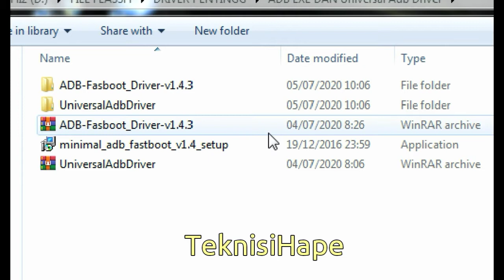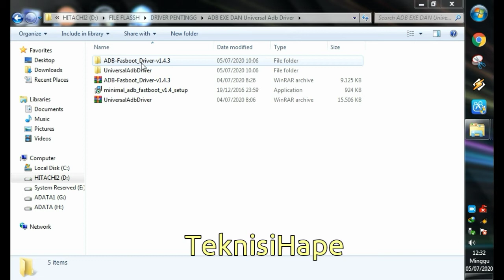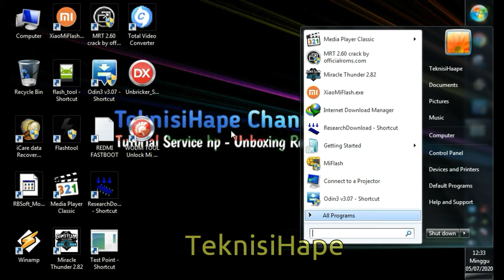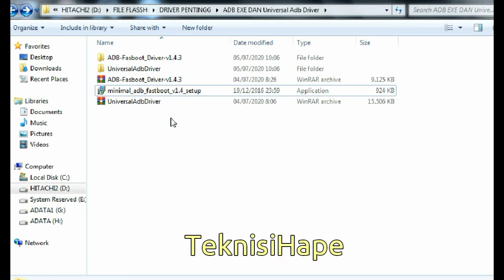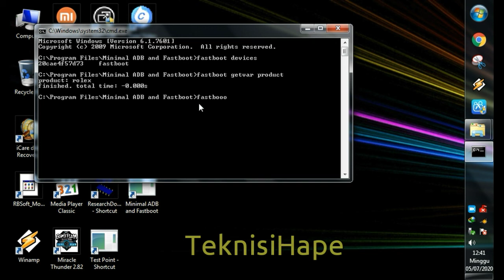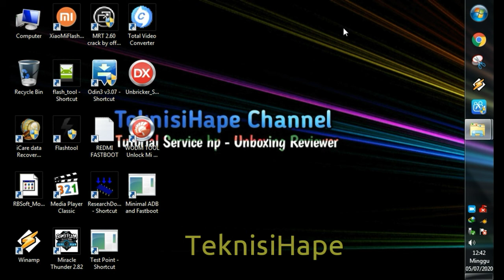Dua metode Install Adb Fastboot Dan Driver di PC Komputer